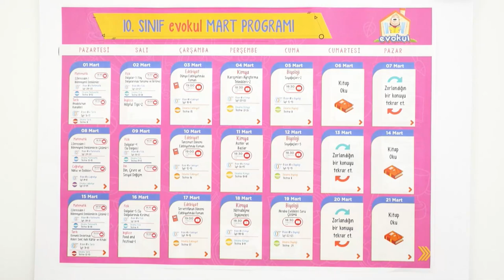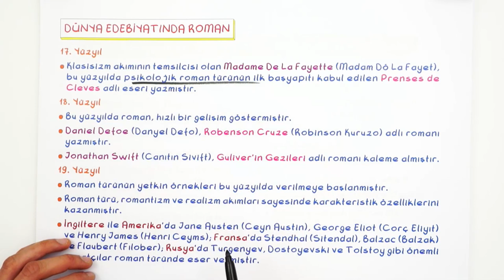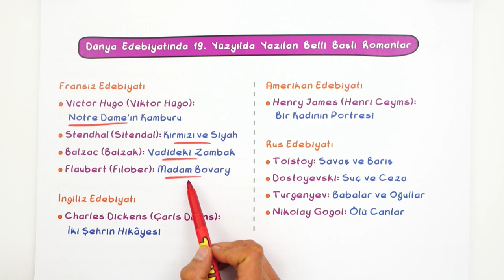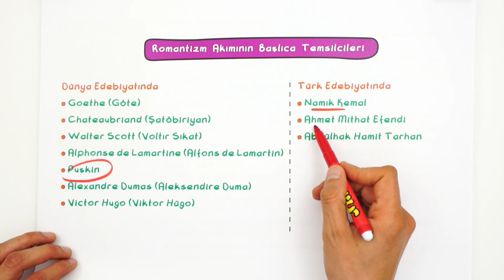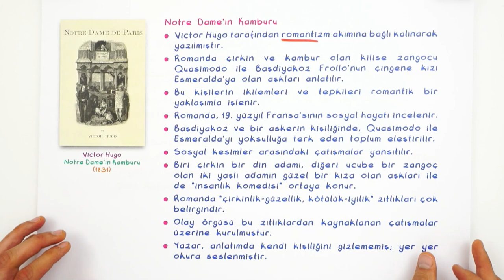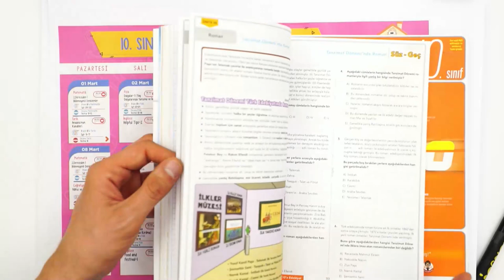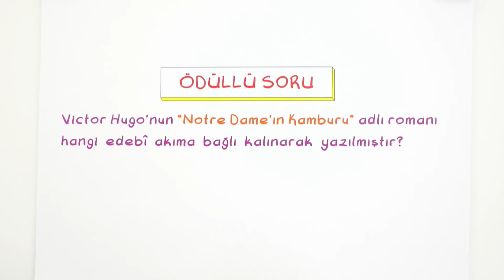Dünya Edebiyatında Roman | 10. Sınıf Edebiyat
Edebiyat dersinde ''Dünya Edebiyatında Roman" konusunu detaylı konu anlatımı ve yeni nesil soru çözümleri ile öğreniyoruz.🤓